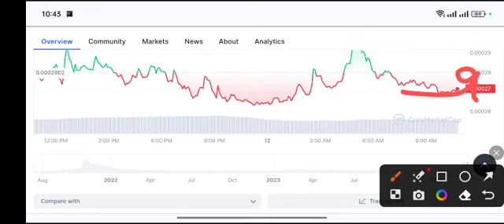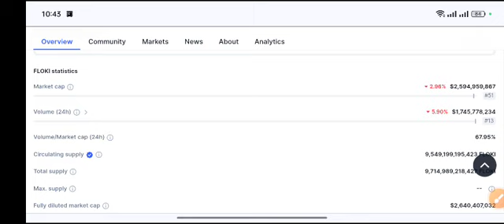Floki Price Target! floki coin Price Prediction